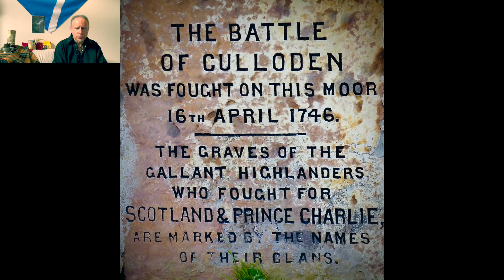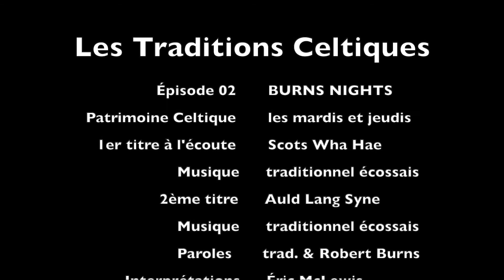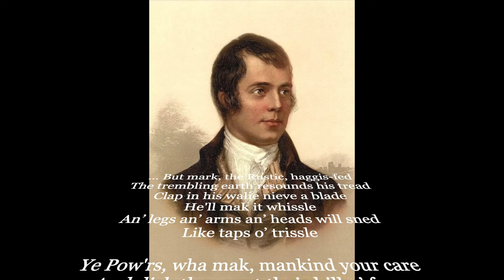Haggis, Cornemuse et Whisky : les soirées Burns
Les soirées écossaises "Robert Burns" sont un évènement majeur de la tradition écossaise : organisées le 25 janvier - date de son anniversaire, elles célèbrent le fameux poète écossais ainsi que les traditions du haggis, du whisky et de la cornemuse.

🎹 Hey Tuttie Tatie : traditionnel, rattaché au texte de Robert Burns “Robert Bruce’s March To Bannockburn” ou “Bruce’s Address”, connu sous le nom de “Scots Wha Hae”, interprété et mixé par Eric Maclewis
🎹 Auld Lang Syne : traditionnel extrait de la piste 8 (A Cup Of Friendship) de l’album “Scots Wha Hae” (2022), interprété, arrangé et mixé par Eric Maclewis